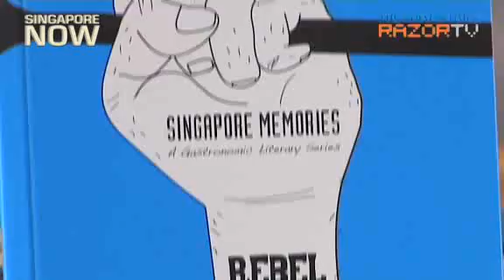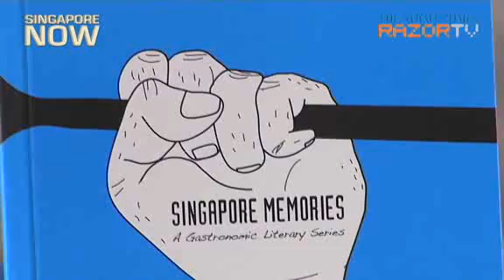The rebel chef (Damian D'Silva Pt 1)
Self-professed rebel chef, Damian D'Silva launches his first book, Rebel with a Course, an autobiography that recounts his growing up years. He talks about the book, his life and of course, his love for food.